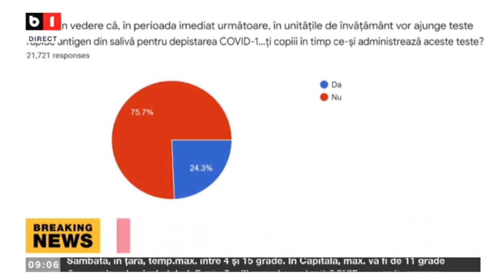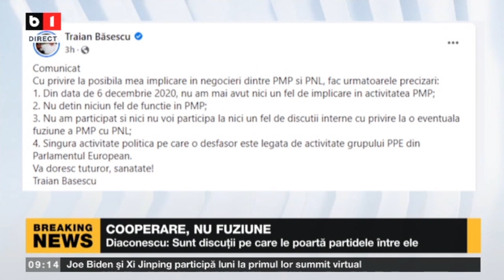ȘTIRI B1 ORA 9.00 CU IRINA PETRARU - ARAFAT CONFIRMĂ VENIREA VALULUI 5